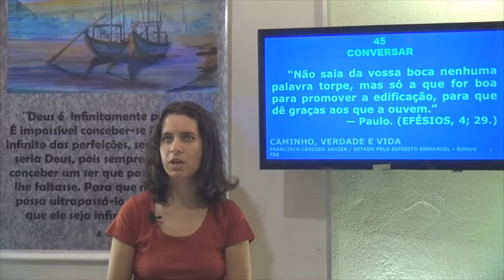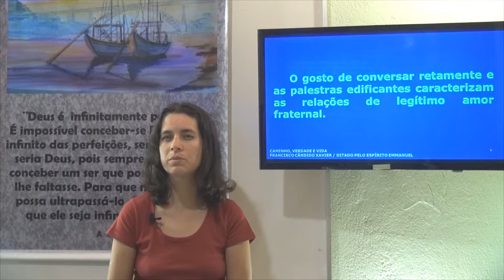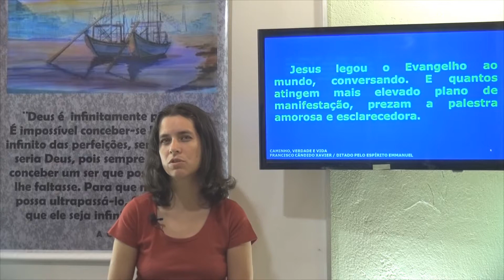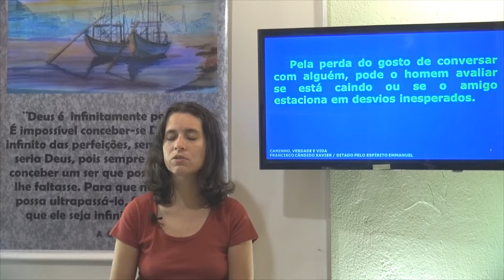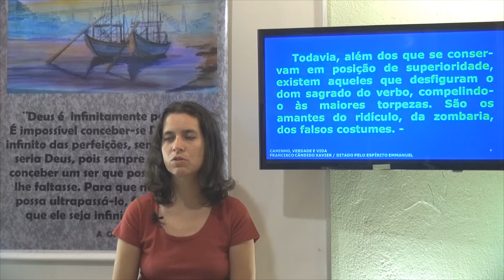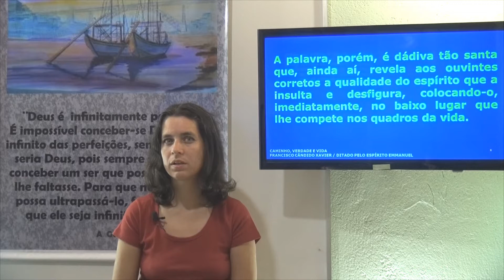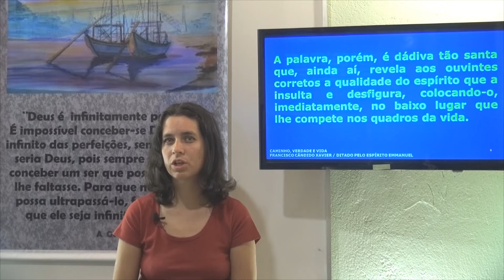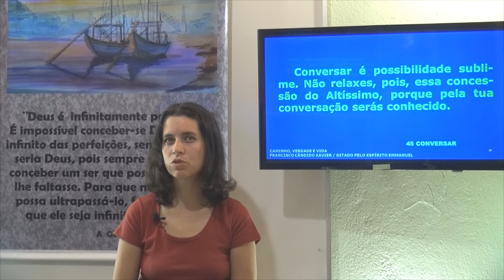Conversar 045. Caminho, Verdade e Vida. CVV - Gelson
CVV - Caminho Verdade e Vida - Emmanuel -  Paz
Você merece ser Espírita!
Chico Xavier Mensagens, Mensagens de Chico Xavier,
Espiritismo no Brasil, Estudando Emmanuel.